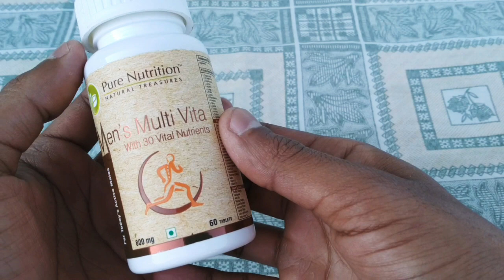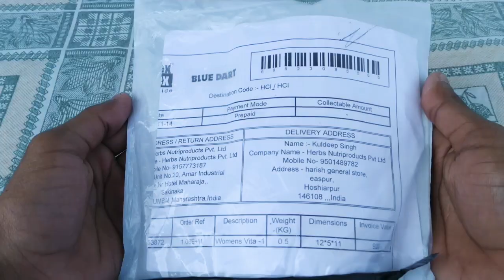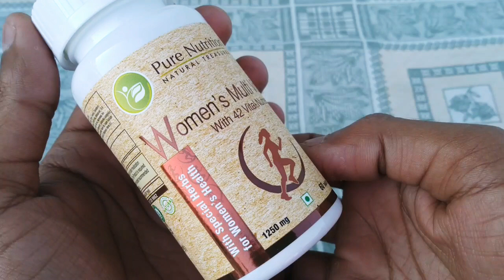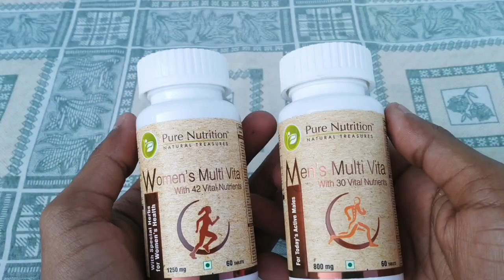pure nutrition multivitamin unboxing | benefits of multivitamins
BUY🛒MULTIVITAMIN 👇🏻👇🏻